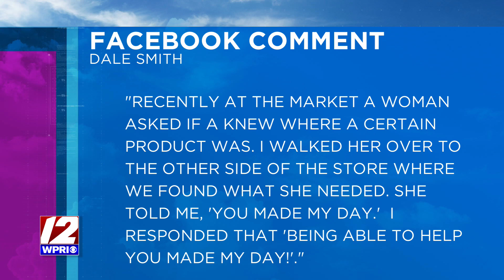WorldKindnessDay - RSBuzz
Airdate: 11/13/24